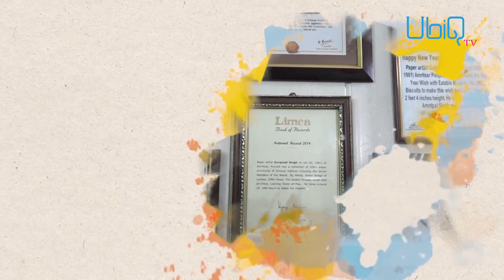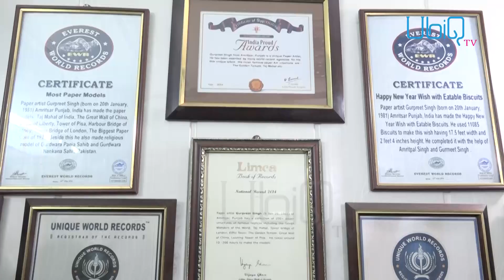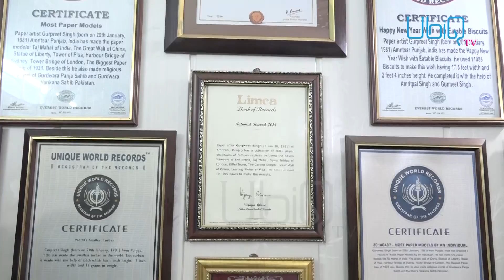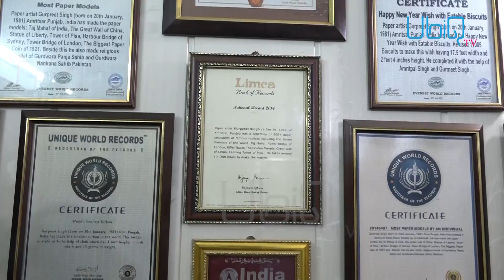ਅੱਠਵਾਂ ਅਜੂਬਾ: ਕਾਗ਼ਜ਼ ਦਾ ਕਲਾਕਾਰ